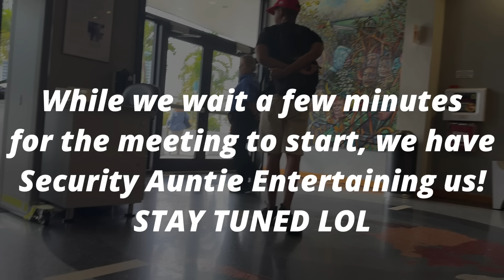I GOT THIS COP IN BIG TROUBLE!!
Ragomonkey Channel link☝️